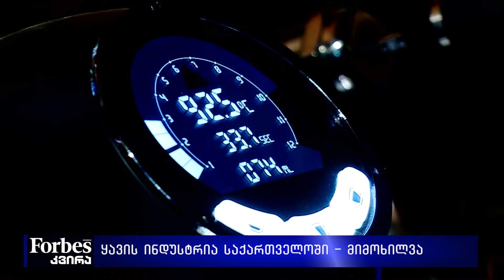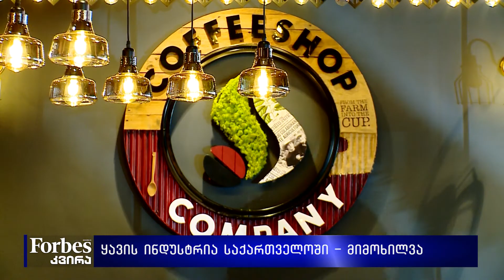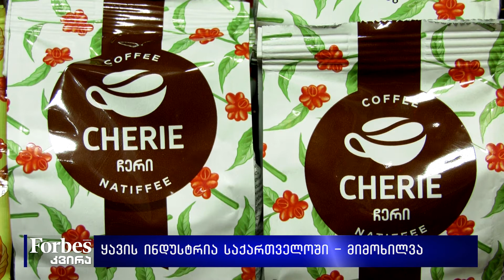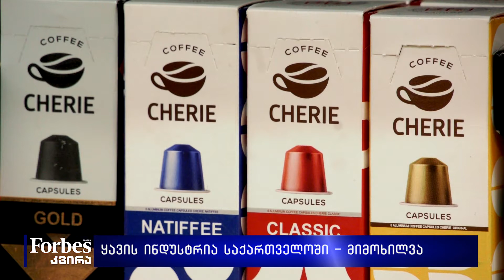ყავის ინდუსტრია საქართველოში - მიმოხილვა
საკონსულტაციო ჯგუფ Marex Spectron (მარექს სპექტრონის) პროგნოზით, 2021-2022 წლებში ყავის გლობალური დეფიციტი 10,7 მლნ ტომარამდე გაიზრდება, შარშან დეფიციტი 8 მლნ ტომარა იყო. საქართველოში, წელს ყავის იმპორტი 17%-ით შემცირდა. ყავის ინდუსტრიის წარმომადგენელბს მიაჩნიათ, რომ წელს, ეკონომიკის და კონკრეტულად, ტურიზმის სწრაფი აღდგენის პროცესი  თუ არ დაიწყება,  ბიზნესში ვითარება დამძიმდება და კომპანიებს  მოვლენების ასეთი განვითარების პირობებში შემდგომ გეგმებზე საუბარი უჭირთ.

🔸გიორგი აივაზიანი - Coffee LAB • ყავის ლაბორატორია-ის დამფუძნებელი;
🔸სოფო ყანჩაველი - კოფიშოპი • Coffeeshop-ის საზოგადოებასთან ურთიერთობის ხელმძღვანელი;
🔸ირაკლი ლომთათიძე - Cherie-ის დირექტორი.